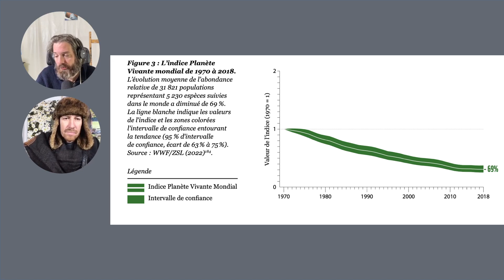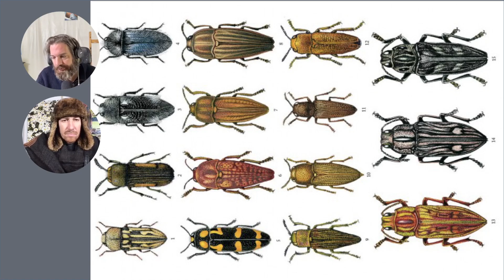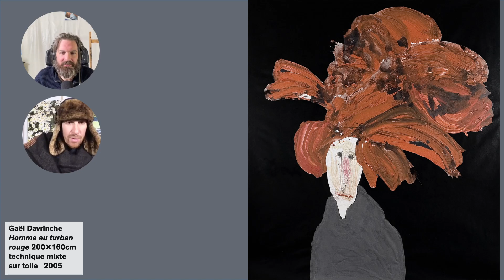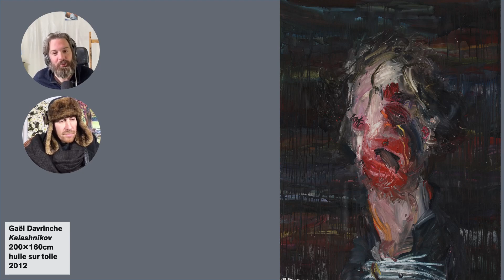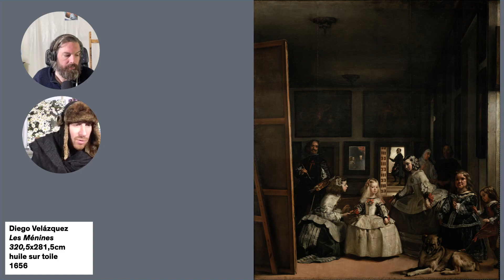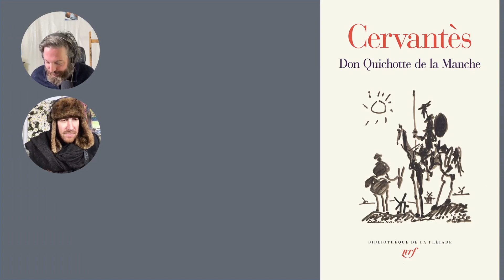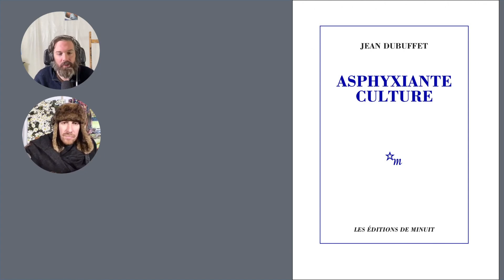Les apparences, épisode 58 : Gaël Davrinche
Entretien d’une heure entre l’artiste Gaël Davrinche et Thomas Lévy-Lasne

Gaël Davrinche Homme au turban rouge 200x160cm technique mixte sur toile 2005
Gaël Davrinche Kalashnikov 200x160cm huile sur toile 2012
Gaël Davrinche Agaphanthus 600x300cm huile sur toile 2013
Gaël Davrinche Baby Doll 200x160cm huile sur toile 2014
Gaël Davrinche L’homme au turban rouge 200x160cm huile sur toile 2021
Gaël Davrinche Nocturne 46 200x160cm huile sur toile 2020
Diego Velázquez Les Ménines 320,5x281,5cm huile sur toile 1656
Jean-Antoine Watteau Pierrot 185x150cm huile sur toile 1718-19 Louvre
Don Quichotte de la Manche Miguel de Cervantès
Asphyxiante culture Jean Dubuffet Les éditions de minuit
Georg Baseltiz Rosa, rosa 304x350cm huile sur toile 2019
Ida Tursic et Wilfried Landscape and Sainte Victoire 250x400cm huile sur toile 2016